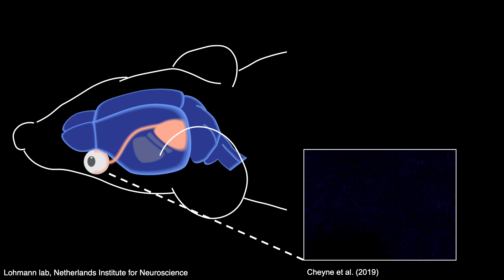The beauty of neural connections | Julijana Gjorgjieva | TEDxTUM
Have you ever wondered what goes on inside a newborn’s brain? Far from being a blank slate, a baby’s brain is teeming with activity, alive with electrical bursts that set the stage for learning, perception, and thought. In this captivating talk, Professor Julijana Gjorgjieva at TUM takes us on an enlightening journey through the fascinating process of early brain development. She highlights the synchronized neural "fireworks" and the delicate balance of excitation and inhibition that plays a crucial role in shaping our neural connections. Professor Julijana Gjorgjieva is a Professor of Computational Neuroscience at the Technical University of Munich. She is particularly interested in how the brain's circuits are tuned to maintain a balance between constant change as we learn new things and robustness to produce reliable behaviour. This talk was given at a TEDx event using the TED conference format but independently organized by a local community.